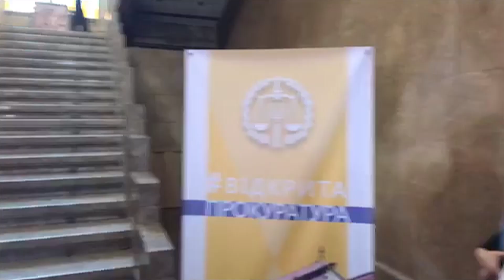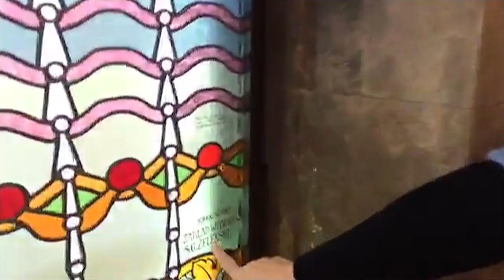Екскурсія будинком Львівської прокуратури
У Львові провели першу екскурсію будівлею обласної прокуратури, зведеною бюро Івана Левинського. Оскільки це режимний об'єкт доступ сюди обмежений. Змінити ситуацію обіцяє прокурорка Львівської області Ірина Діденко.
Унікальні вітражі, мозаїки і оригінальні панно на стінах ви побачите у нашому стрімі. Екскурсію проводить Наталія Зубик.

Будівлю прокуратури у Львові спорудили у 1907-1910 рр. як кам’яницю Торгово-промислової палати. Її  проектував Альфред Захаревич разом із Тадеушем Обмінським. В радянські часи тут містився міський комітет комуністичної партії та центральний лекторій. У 90-х роках у кам’яниці почала працювати прокуратура Львівської області.